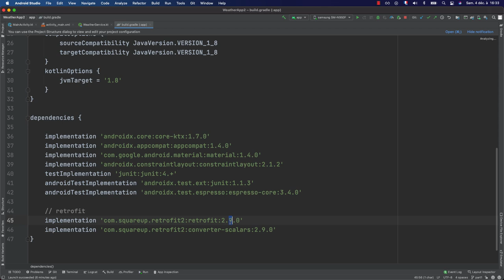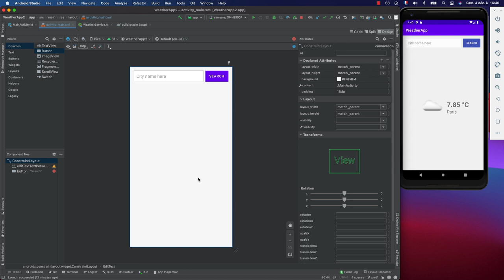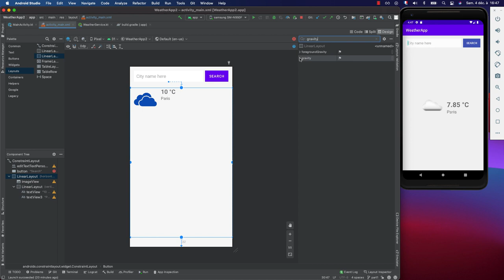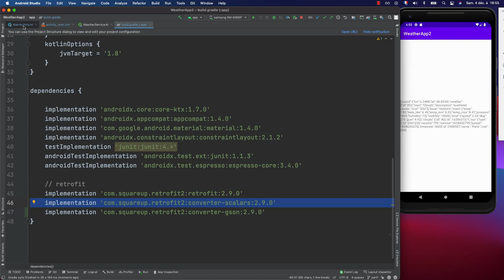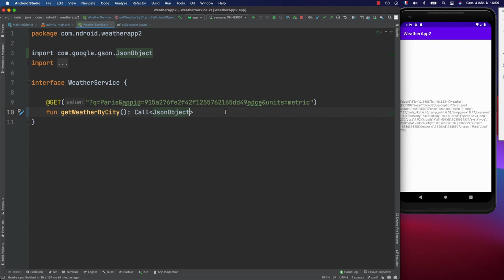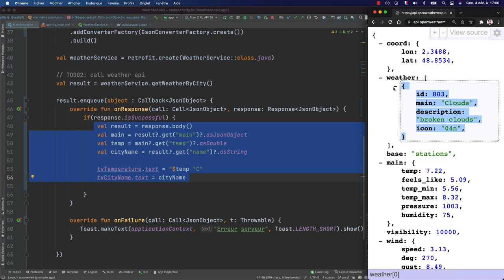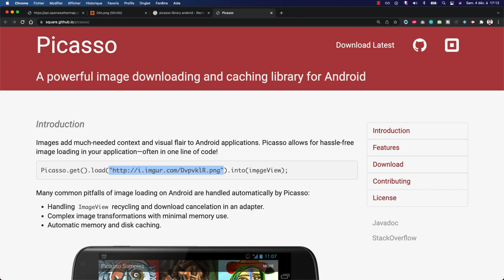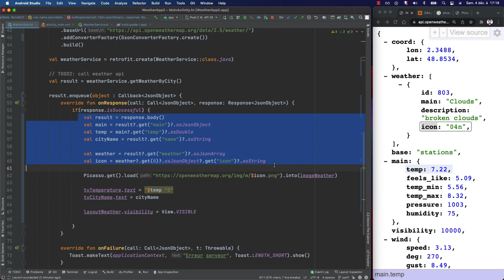Appli Météo - Consommer un Web Service REST avec Retrofit & Picasso | Android Studio - Part 2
Tutoriel programmation des applications mobile Android en français.
Cette vidéo est la suite de notre formation complète en développement des applications mobile pour Android avec Kotlin.
Si vous n'avez pas encore regardé la formation Gratuite Android Studio pour débutant, je vous conseille d'aller la regarder avant de commencer cette partie un plus avancé :
Si vous n'avez pas encore une idée sur le langage de programmation Kotlin, je vous conseille de suivre ma formation complète pour apprendre kotlin en français :